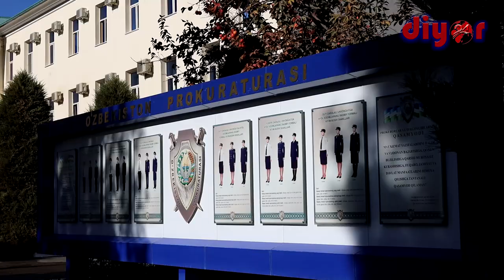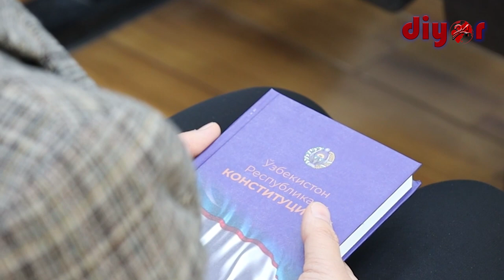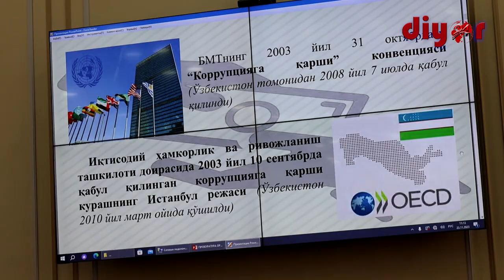Вилоят прокуратурасида пресс-тур ва матбуот анжумани ўтказилди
Сурхондарё вилоят прокуратурасида оммавий ахборот воситалари вакиллари ва блогерлар учун ўтказилган матбуот анжумани доирасида вилоят прокуратурасига пресс-тур ташкил этилди. Унда иштирокчилар жисмоний ва юридик шахслар қабули учун яратилган шароитларни кўрди. Вилоят прокуратураси фаолияти, янги ташкил этилган музей ҳамда маънавият-маърифат бурчаги билан танишди.